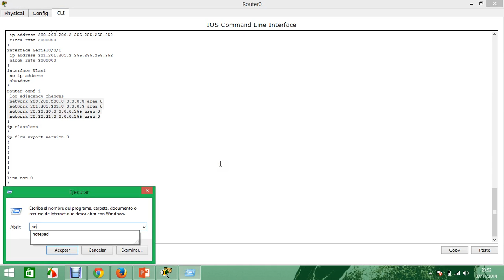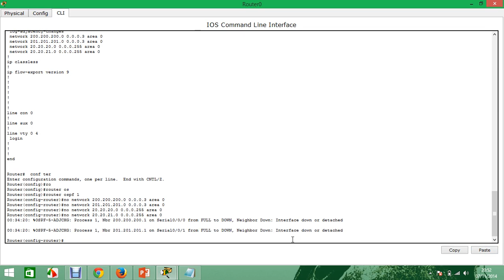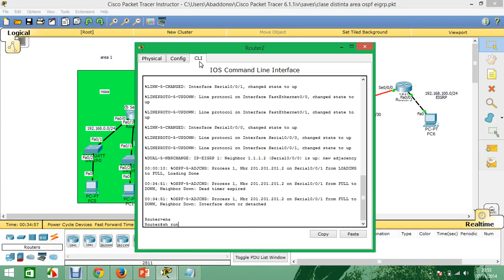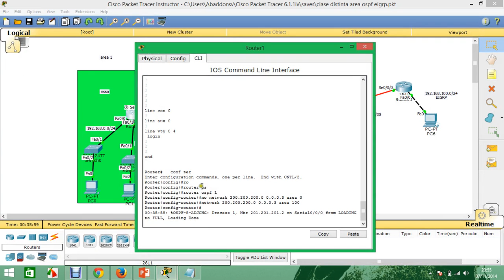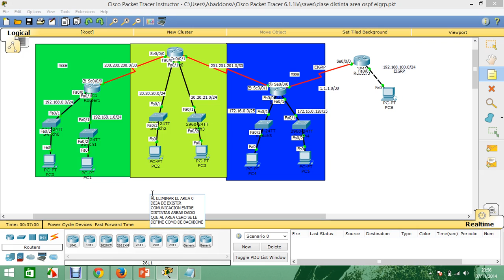OSPF UTLIDAD DEL AREA 0